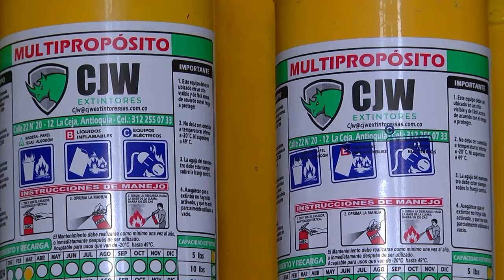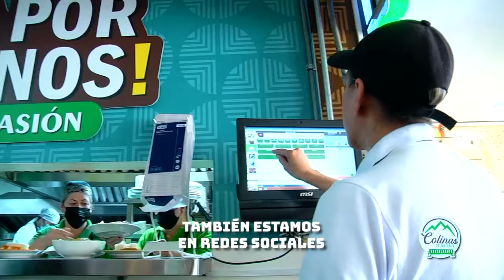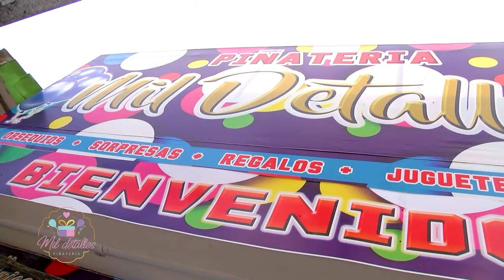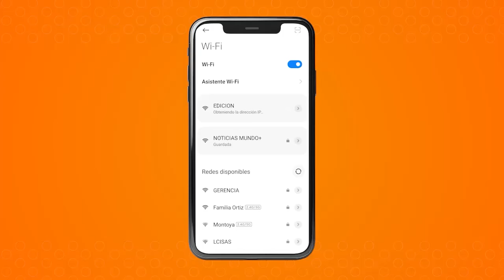Mundo+ Noticias Emisión Viernes 24 de Mayo de 2024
Noticias y hechos importantes de La Ceja y el oriente de Antioquia